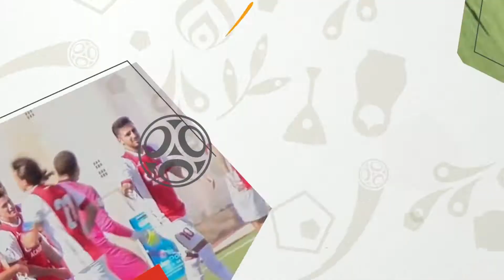SIA Benigànim: Resumen Partido vs Recambios Colón | Temporada 21/22